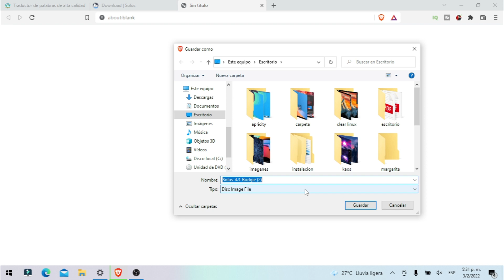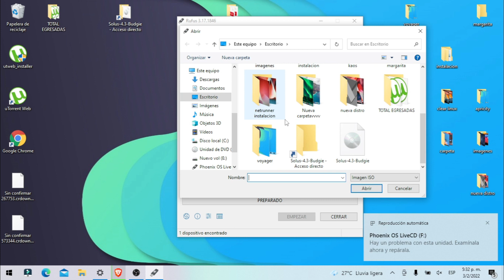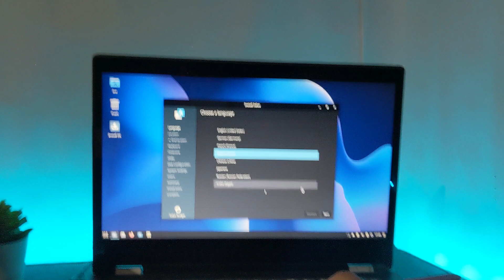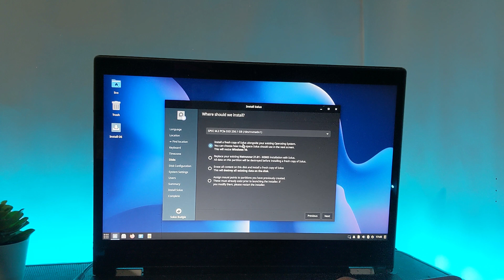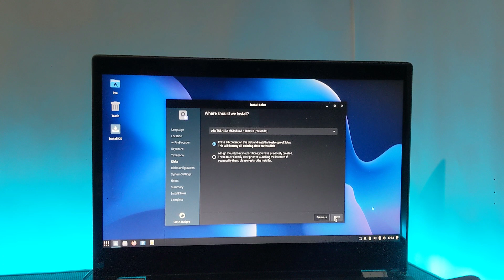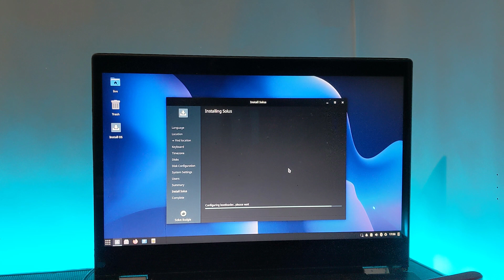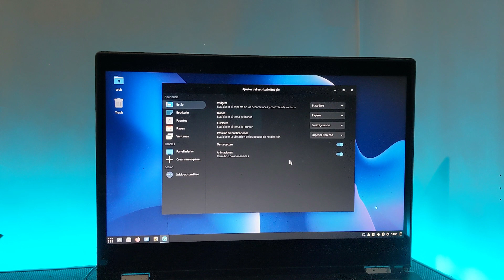Como instalar solus os, Desde cero